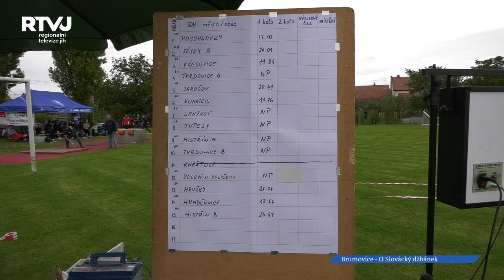Brumovice hostily 27 ročník hasičské soutěže „O Slovácký džbánek “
Špičkové sportovní výkony nejlepších hasičských družstev jsme mohli shlédnout v Brumovicích, které už po druhé hostily soutěž „O Slovácký džbánek.“ Obec Brumovice je rodištěm významného spisovatele Jana Herbena, čítá asi 950 obyvatel a může se pochlubit mnoha zájmovými spolky.